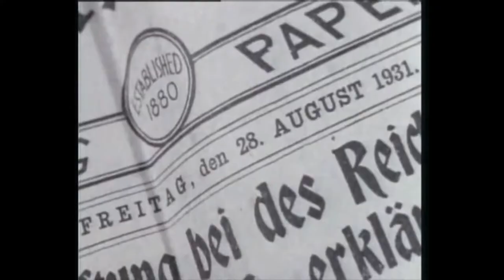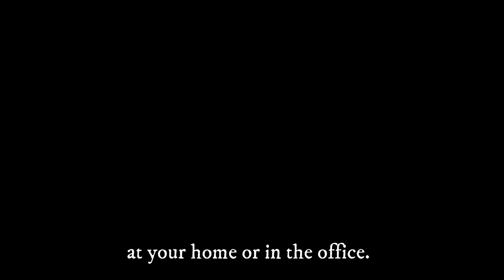Механическая модель-конструктор MIGHTY DORNIER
Данное видео демонстрирует то, как работает Механическая модель-конструктор MIGHTY DORNIERЕ. Более детально ознакомиться и приобрести данный товар можно по ссылке ниже: